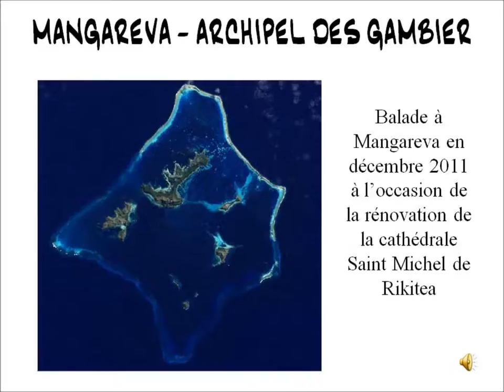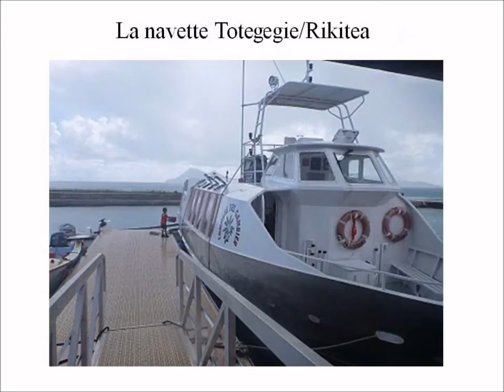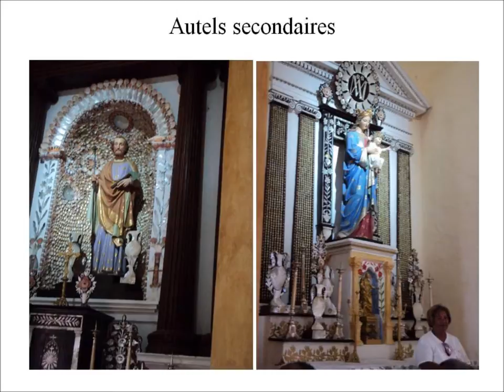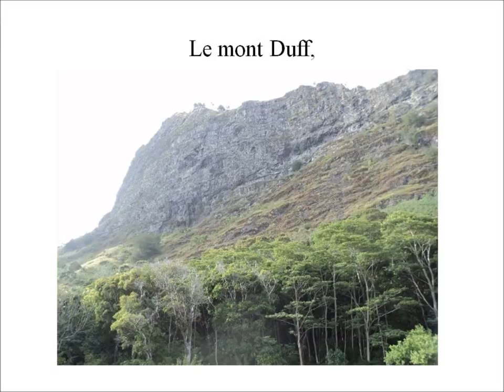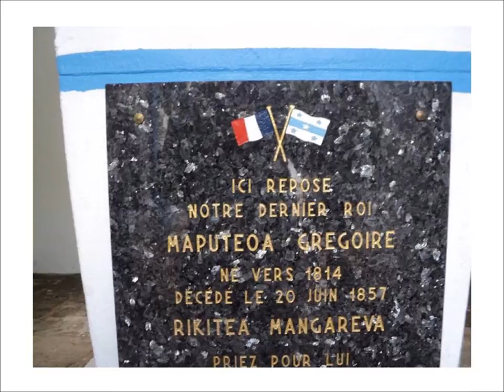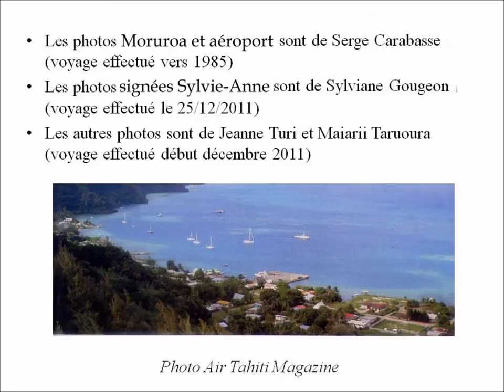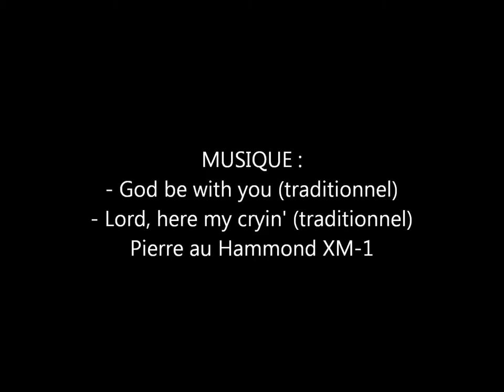MANGAREVA, archipel des Gambier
Description
Balade à Mangaréva, archipel des Gambier, Polynésie française, en décembre 2011 à l’occasion de la rénovation de la cathédrale Saint Michel de Rikitea.